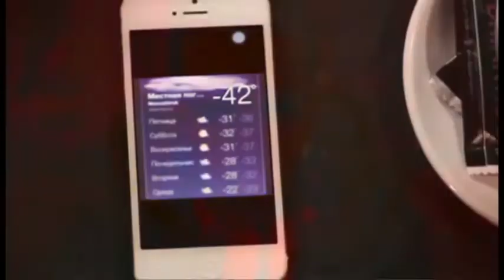Mereco_ (Solve It)dance video 2021